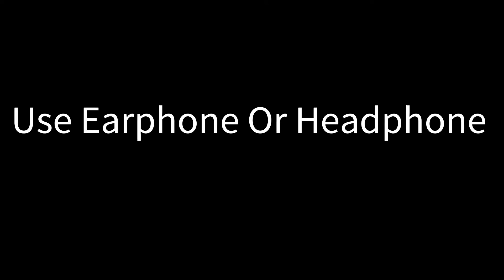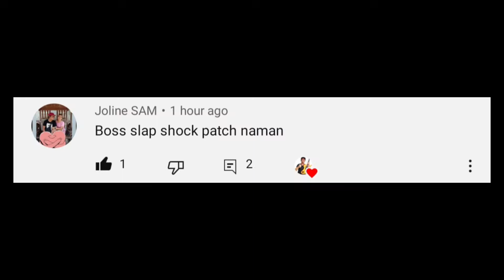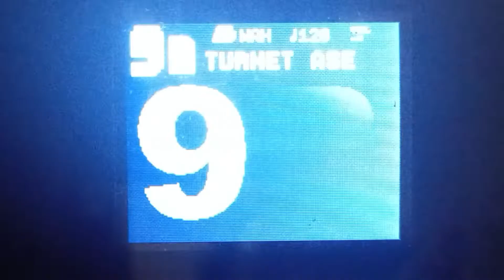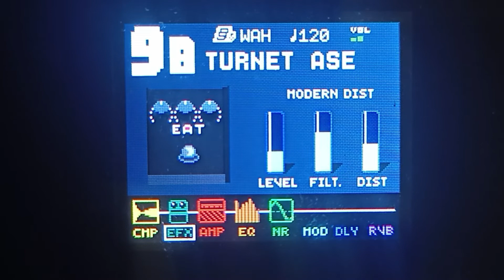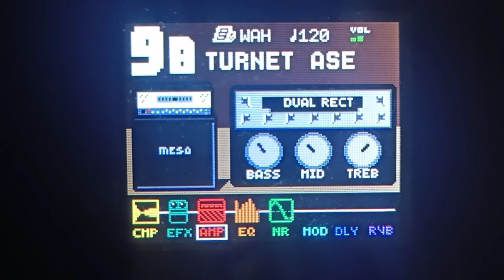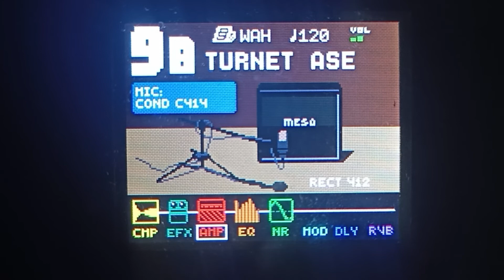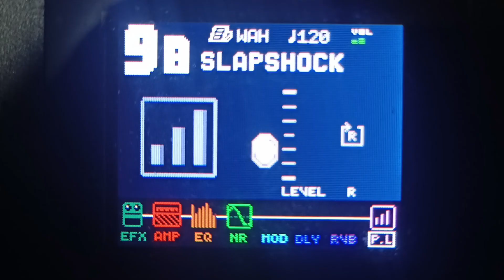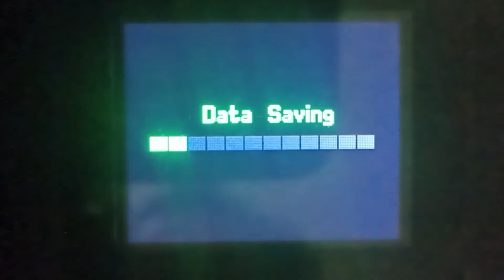Nux MG 300 Patch | Slapshock Patch | Adios , Cariño Brutal , Langit by Slapshock Patch